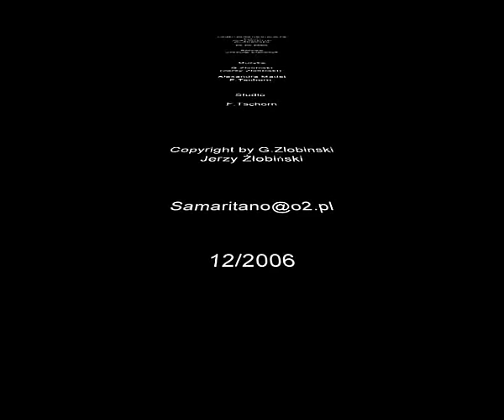Karol Wojtyla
Videoclip o Papiezu, Wersja DEMO